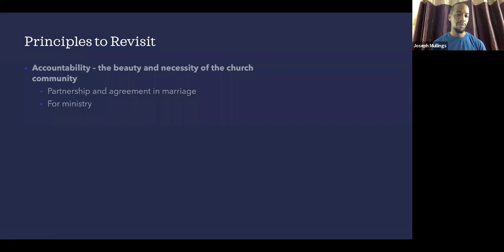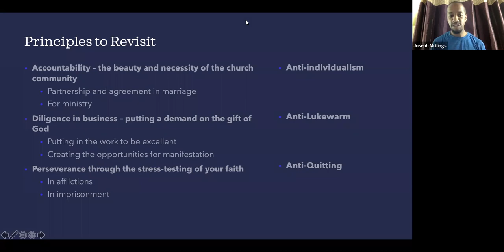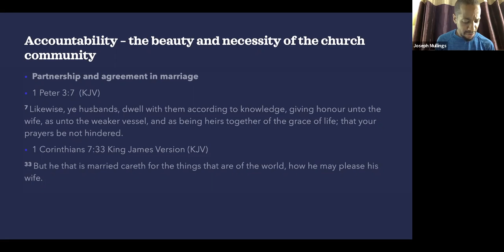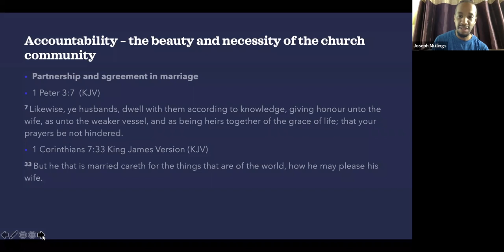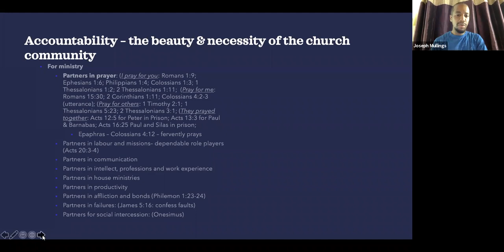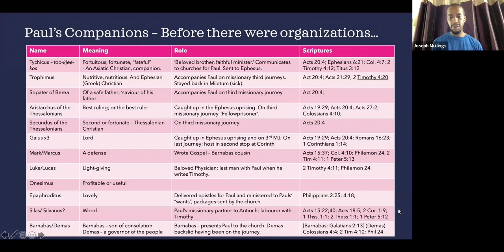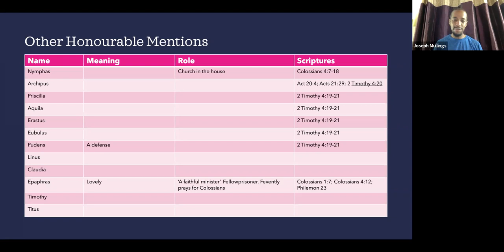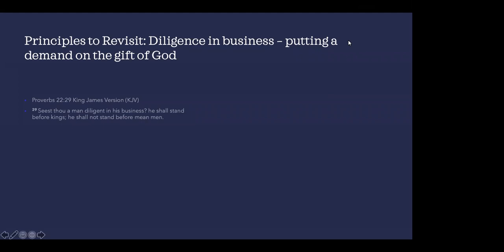21 Days of Change - Principles for Spiritual Stability | Home Fellowship Bible Study